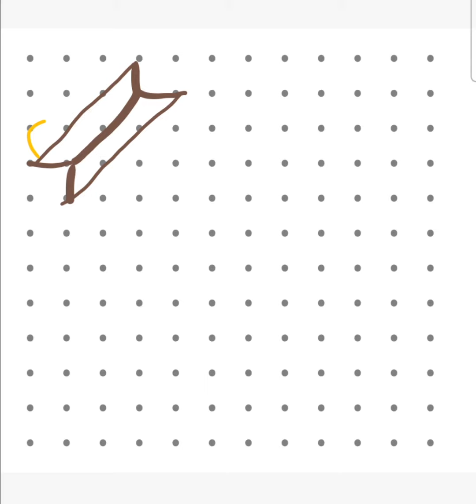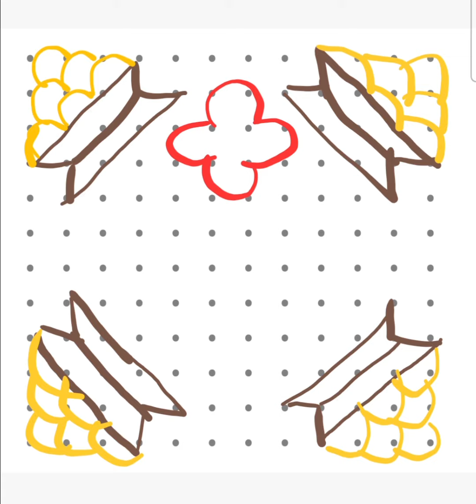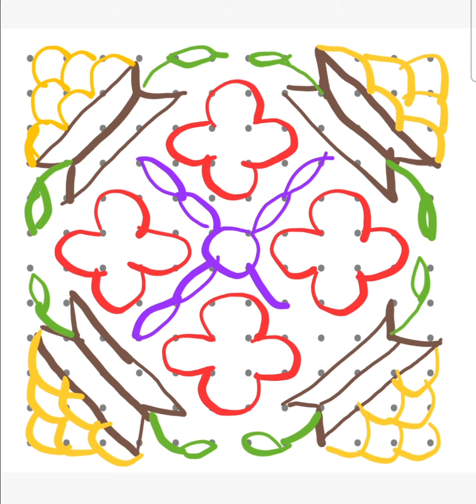Easy kolam / பன்னிரண்டு புள்ளி பன்னிரண்டு வரிசை கோலம் / 12 dots 12 lines kolam